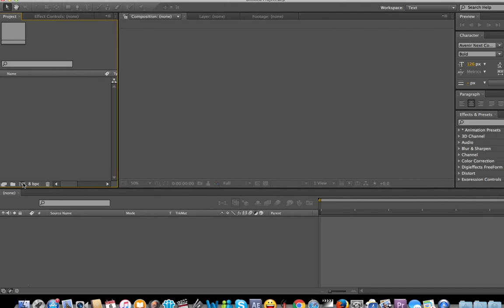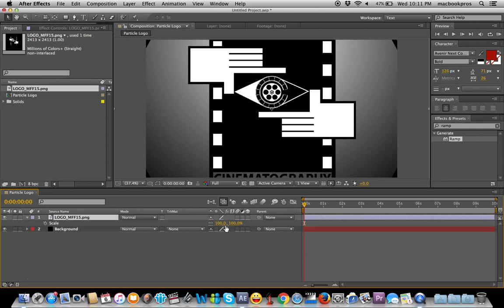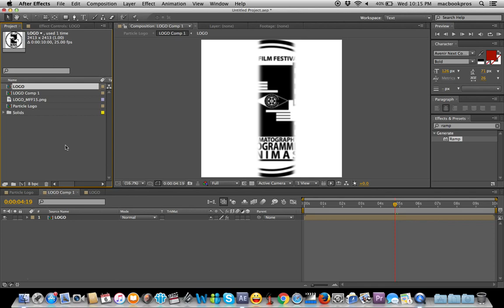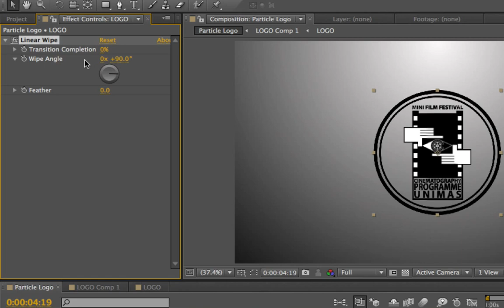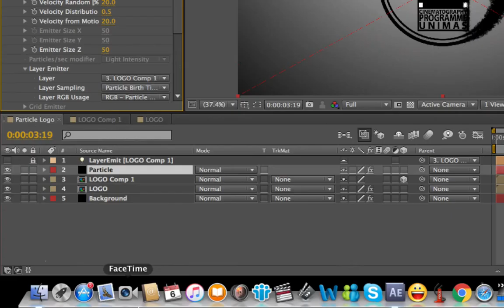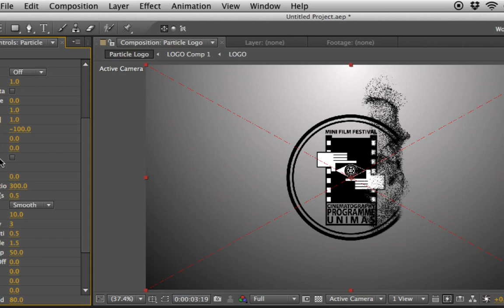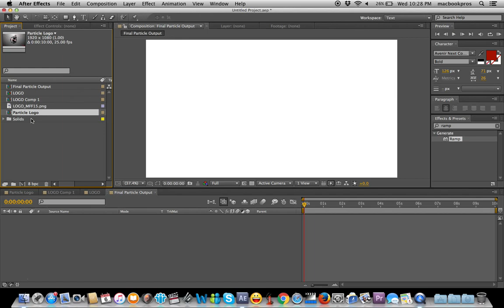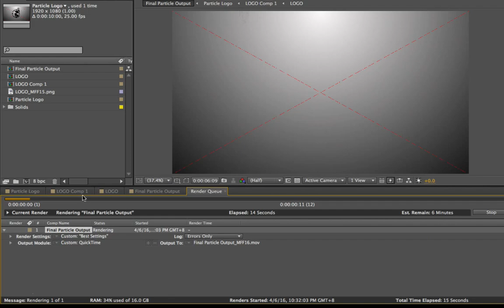After Effects Tutorial : Particle Logo